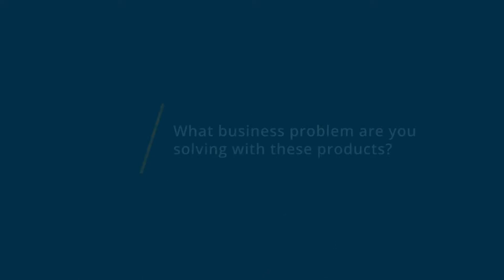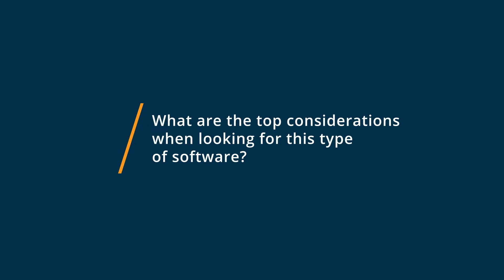SocialPilot vs Sprout Social: Why I switched from Sprout Social to SocialPilot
🥊  Considering SocialPilot vs Sprout Social? See which is better. SocialPilot vs Sprout Social Comparison: Features, Pricing and Integrations comparison.

💡📘 Interested in SocialPilot? Browse SocialPilot reviews, pricing and compare with popular alternatives

💡📘 Interested in Sprout Social? Browse Sprout Social reviews, pricing and compare with popular alternatives

SocialPilot Review 2021.

The all-in-one social media scheduling and marketing tool for small businesses and agencies helping them with more reach..

Manage all of your major social media accounts and improve your social media efficiency on one platform with automated post scheduling and many other unique features. SocialPilot is a social media scheduling and marketing tool for small businesses and digital agencies! Schedule your posts to social media networks like Facebook, Twitter, LinkedIn, Google My Business, Pinterest, Instagram, TikTok, Tumblr, and VK

Sprout Social Review 2021.

Sprout Social offers social media engagement, publishing, analytics, listening and reporting solutions for leading agencies and brands including Loews Hotel, NBC Universal, Macys, Chipotle and Sony. Available via web browser, iOS and Android, Sprout enables brands to simplify social management, collaborate across teams and provide an exceptional customer experience. Sprout Social supports Facebook, Twitter, Instagram, LinkedIn, and Pinterest.

0:00 Intro
0:10 What business problems are you solving with SocialPilot and Sprout Social?
0:45 What is SocialPilot best for?
1:48 What is Sprout Social best for?
2:25 How easy is it to get started with SocialPilot and Sprout Social?
3:00 What recommendations do you have for those considering SocialPilot and Sprout Social?